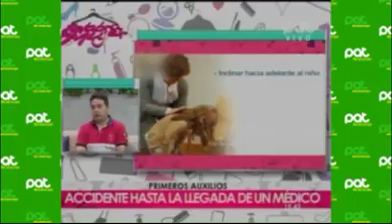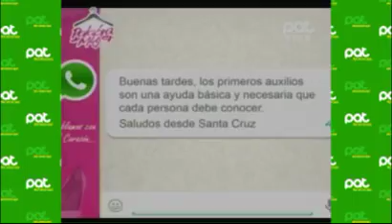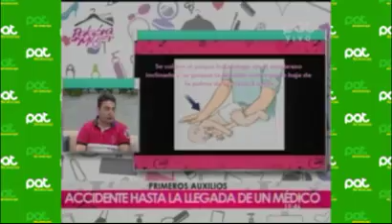“Primeros auxilios - Atragantamiento” en PalabraDeMujer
El Capitán José Argandoña- Gerente de Operación MIA (Medicina Integral Activa) nos explicó
sobre técnicas de primeros auxilios que se pueden aplicar hasta la llegada de un médico, en algún accidente.